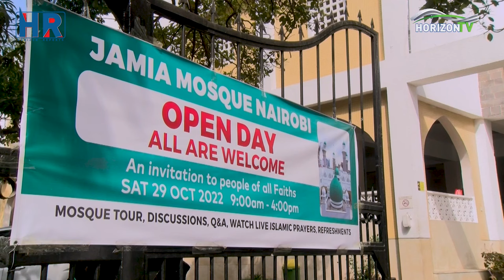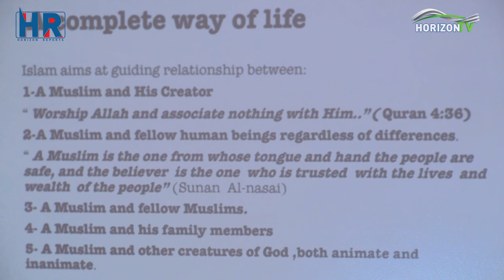"I thought I'd see a sculpture of Muhammad inside the mosque" | Jamia Mosque hosts its Open Day 2022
On  Saturday 29th October 2022, Jamia Mosque Nairobi held its annual Mosque Open Day to let people of other faiths find out more what's happens inside a mosque & about Islam.

The event aimed to promote a better understanding of Islam and Muslims as well as fostering tolerance and cohesion between Muslims and people of other faiths.

Producer & Editor: Urban Shihemi
Narration: Nadia Osman
Camera: Mohammed Obura & Nassir Hassan